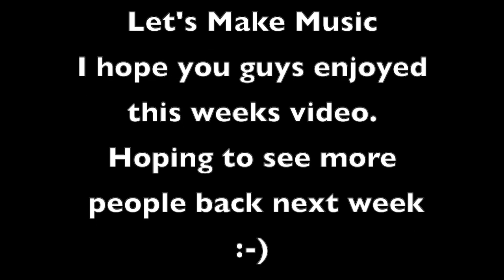I Say A Little Prayer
This video is part of Let’s Make Music Community Project on Facebook to give people a chance to sing and have fun during self-isolation due to coronavirus.